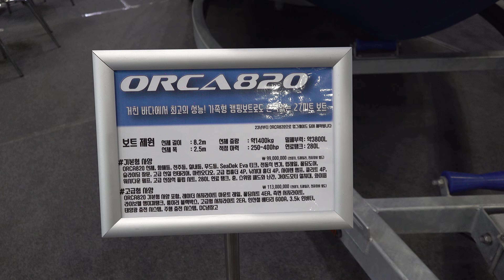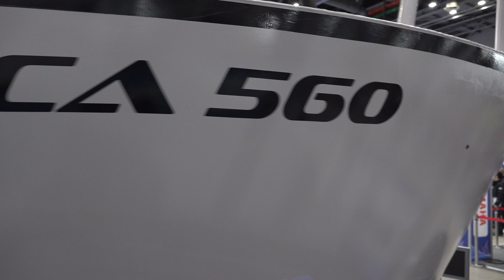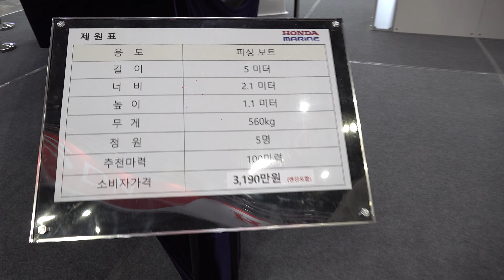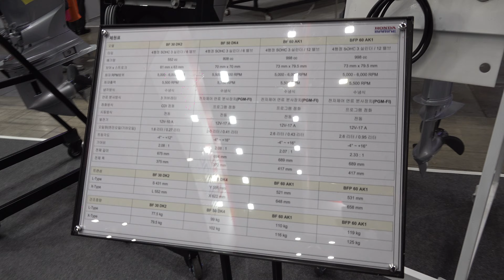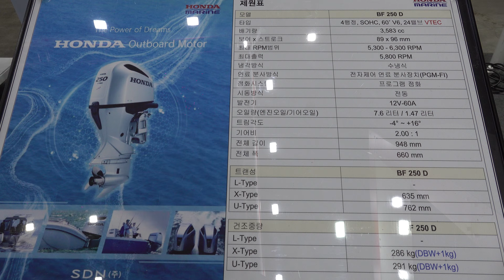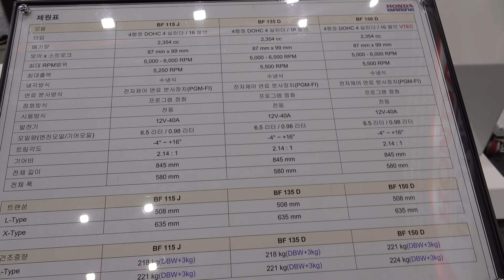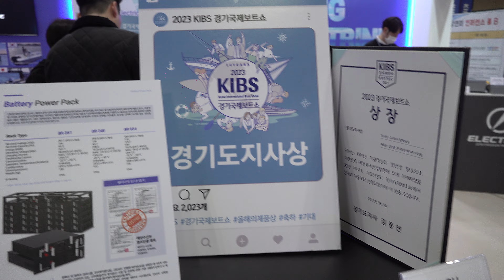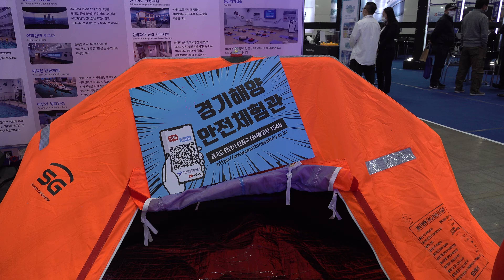경기국제보트쇼 KIBS 둘러보기6, 킨텍스 20230304